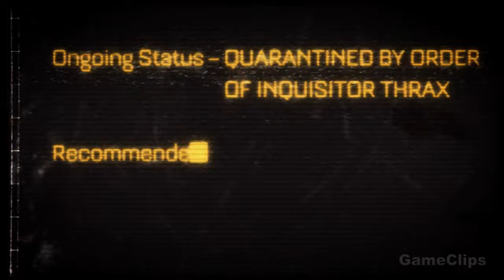WARHAMMER 40,000 Full Movie Cinematic 2022 4K ULTRA HD Action Fantasy